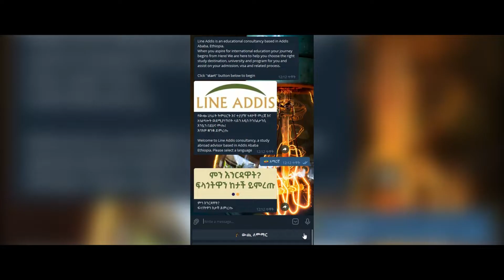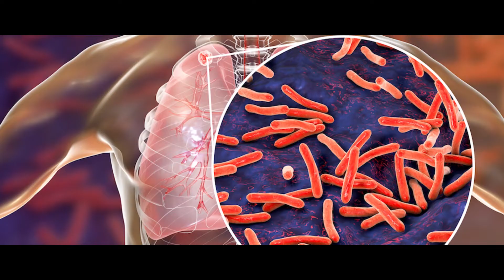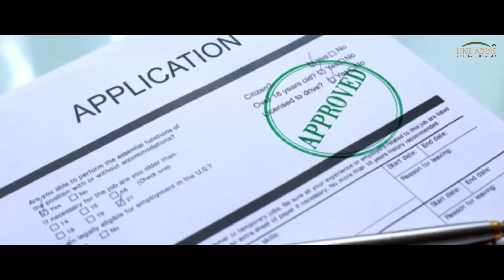በዱባይ ለመማር ማወቅ የሚገባዎት ነጥቦች! | Studying in Dubai for Ethiopians - Line Addis Consultancy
ላይን አዲስ የከፍተኛ ደረጃ ትምህርቶን ከብዙ ሃገራት የተውጣጡ ሰዎች በሚኖሩባት ዱባይ ፡ UAE  እንዴት ሄደው መማር እንደሚችሉ ለማሳየት ይህን ቪድዮ አዘጋጅቶላችኋል።
የምንሸፍናቸው ርዕሶች
፟ *  የማመልከቻ ሂደት
 *  የቪዛ መረጃ
 *  አስፈላጊ የተማሪ ማመልከቻ ሰነዶች
 *  የመኖሪያ ወጪ

Line Addis is a private company that provides comprehensive educational solutions for Ethiopian students. We are based in Ethiopia, Addis Ababa, fully licensed by the Government of Ethiopia and authorized by the higher education sectors to best assist students in ensuring the quality and accessibility of education.

Our Services Include:
    Admission to Universities
    Visa Applications
    Scholarship Applications
    Online Education
    Exam Assistance